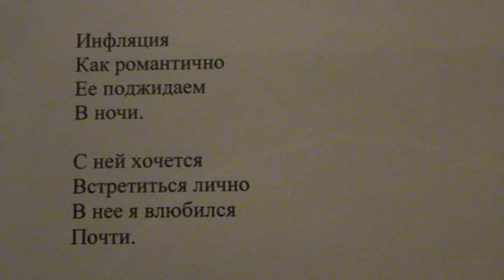"Она такая - жизнь - такая непростая" написал Саша Бутусов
На рынке труда стать лентяем
Зарплаты все ниже роняем.